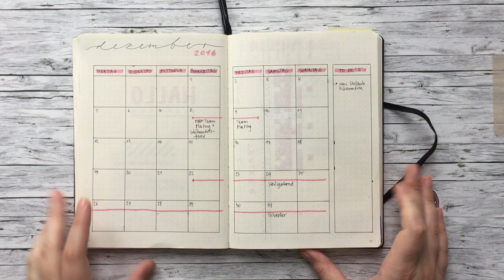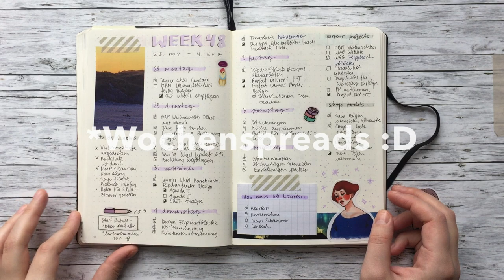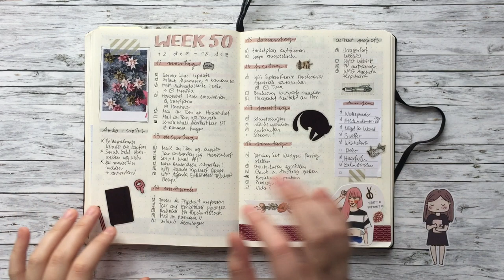Bullet Journal Setup 2017 & Flipthrough Dezember 2016 (GERMAN)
Heeey ho!

Dieses Mal gibt's wieder ein BuJo-Video! Ich hoffe, es gefällt euch!
Wow, das sind viele Ausrufezeichen...